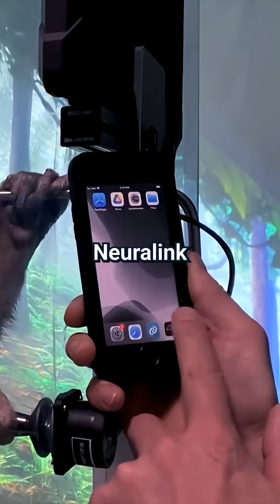The Final Stage of Elon Musk's Brain Chips 🧠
Neura Pod is a series covering topics related to Neuralink, Inc. Topics such as brain-machine interfaces, brain injuries, and artificial intelligence will be explored. Host Ryan Tanaka synthesizes information, shares the latest updates, and conducts interviews to easily learn about Neuralink and its future.